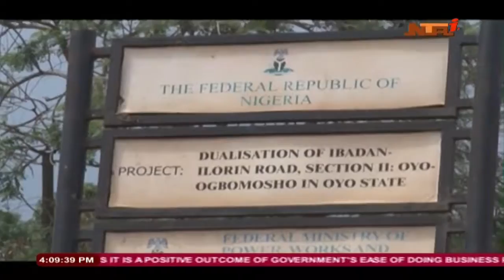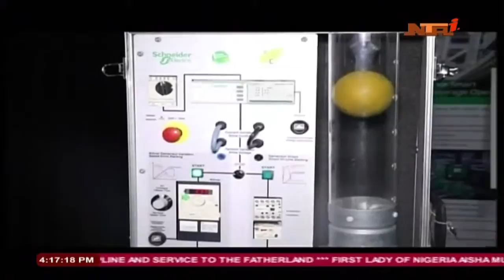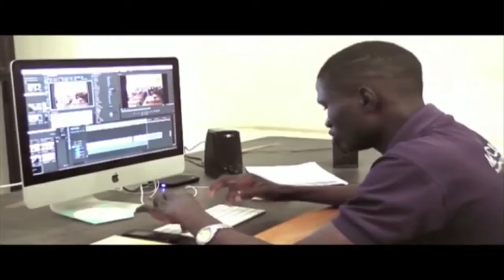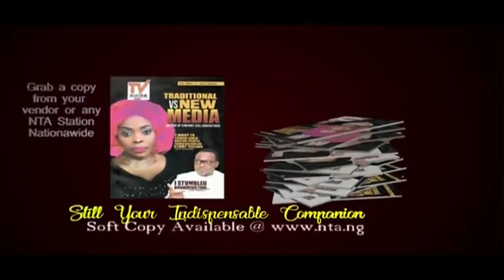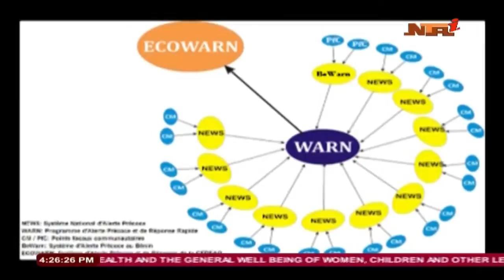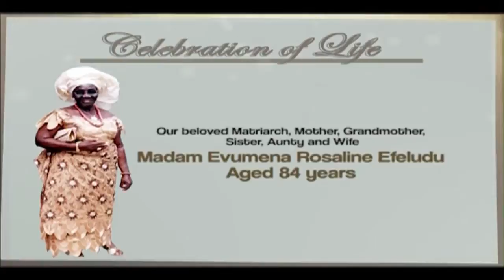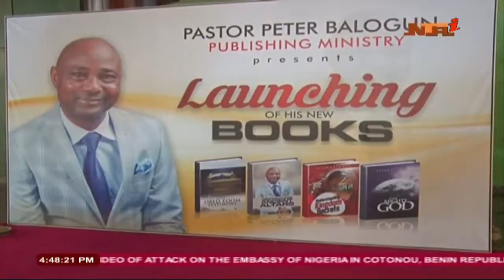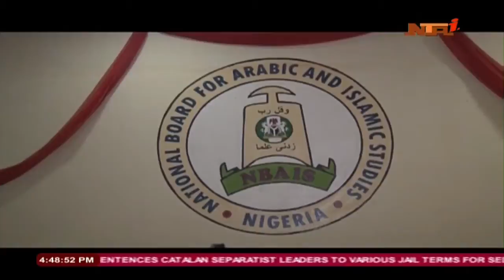Live News (Nigeria)